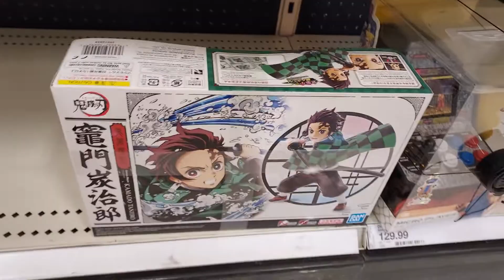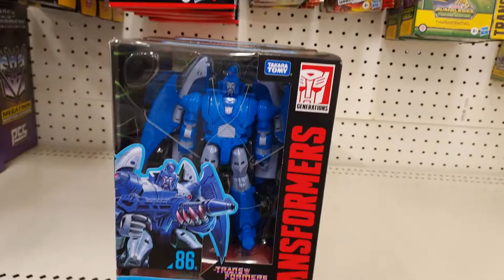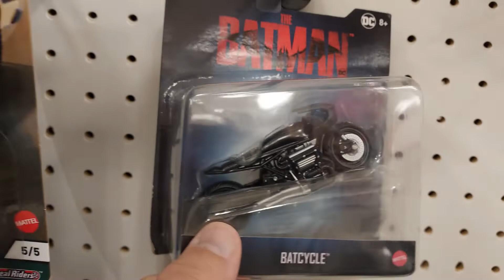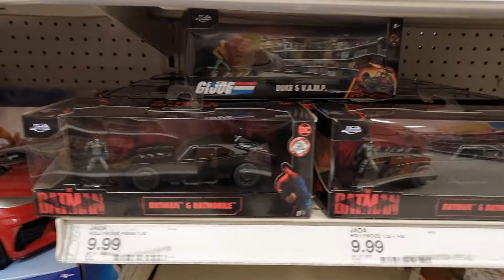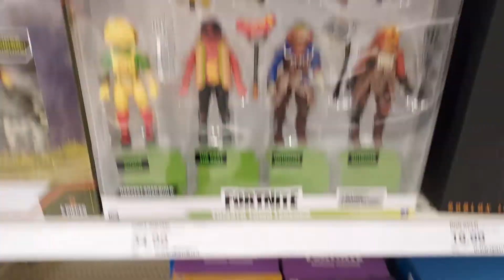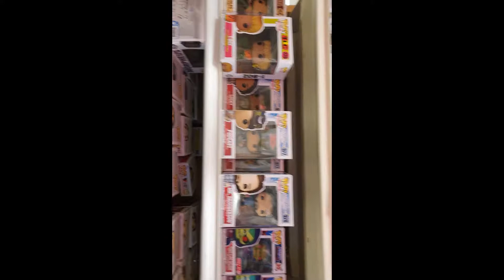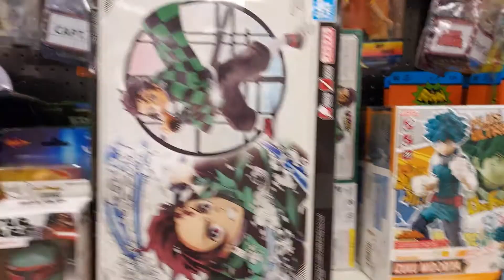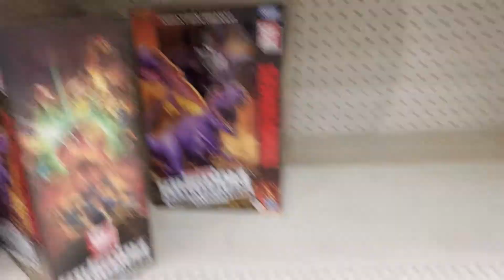Bay Area Target Toy Hunt... Star Wars, Transformers, McFarlane Toys, Funko POP, NECA, Jurassic World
Hey everyone today we will be doing a TOY HUNT at my local Target. I got out super early to come and do this so I hope you like it. DON'T FORGET TO